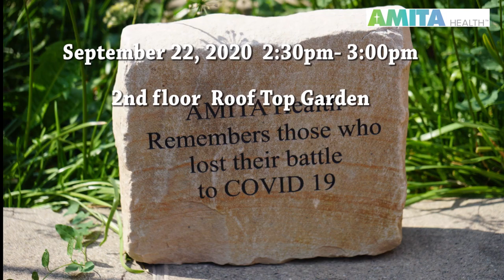Amita Health Short Garden Memorial Service 9 22 2020